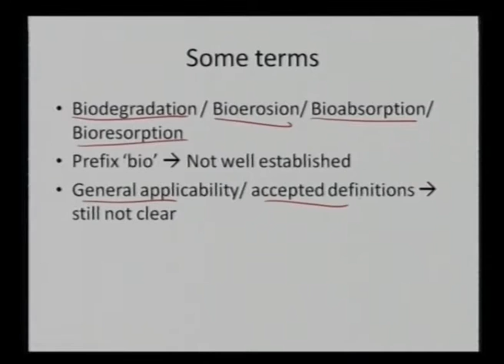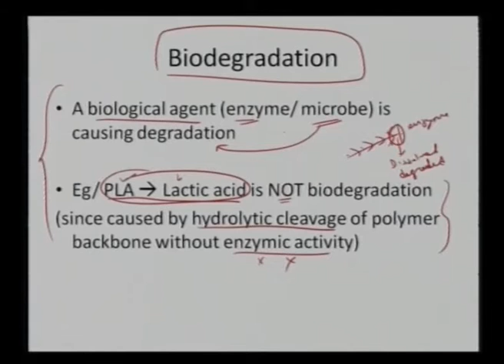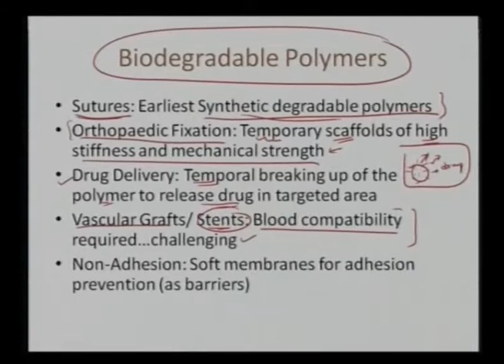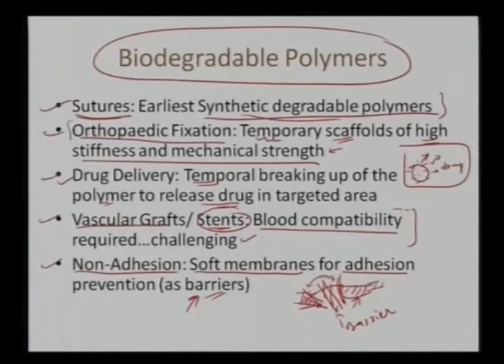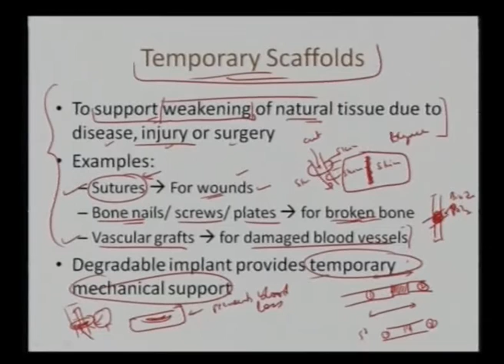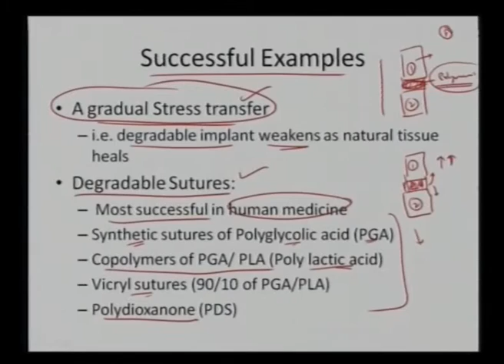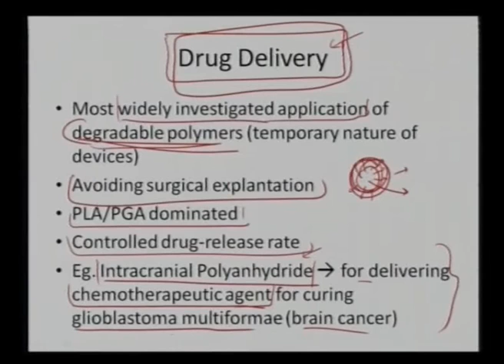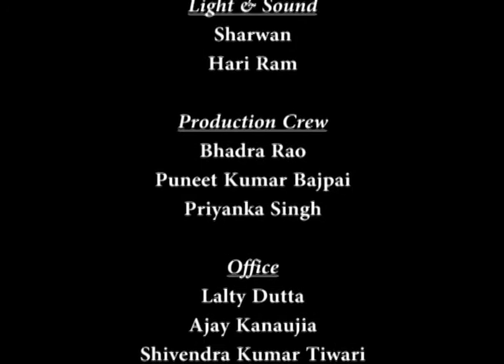Mod-01 Lec-33 Lecture-33- Introduction to Biomaterials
Introduction to Biomaterials by Prof. Bikramjit Basu,Prof.kantesh Balani, Department of Materials & Metallurgical Engineering, IIT Kanpur.For more details on NPTEL